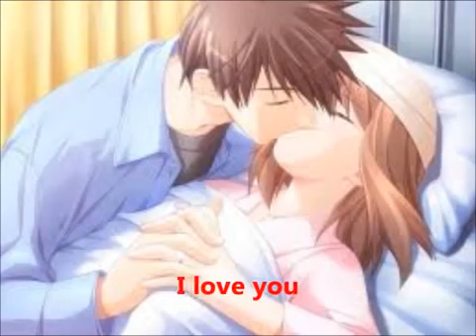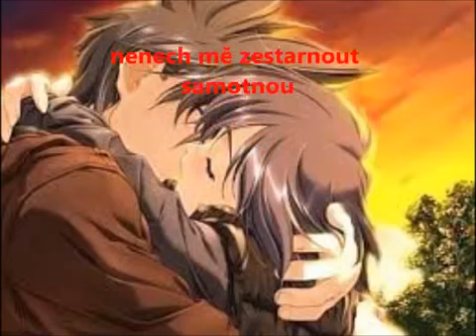Anime Love Story